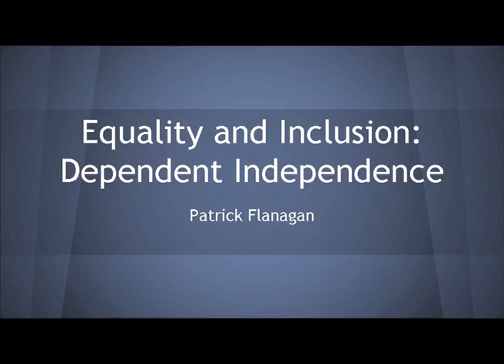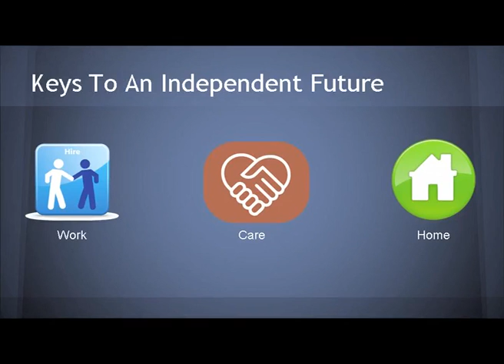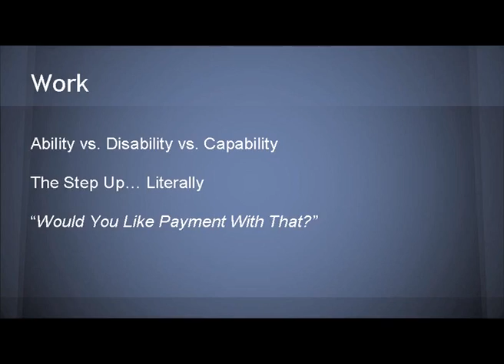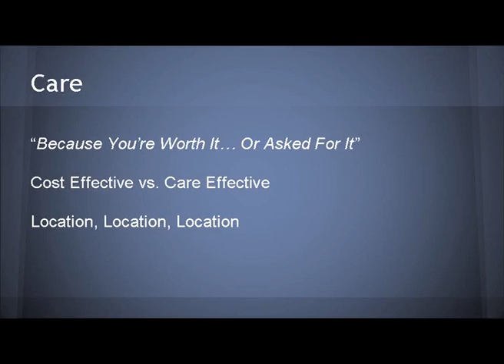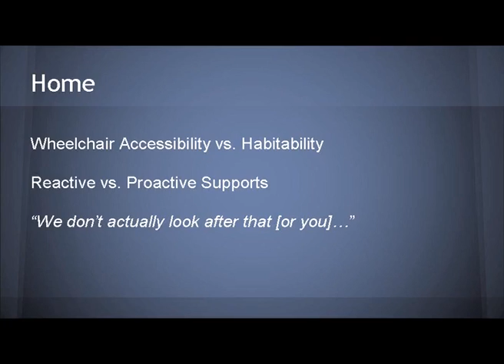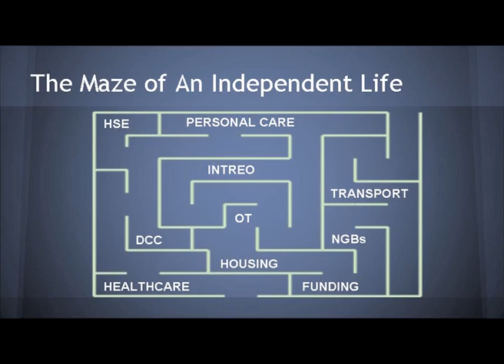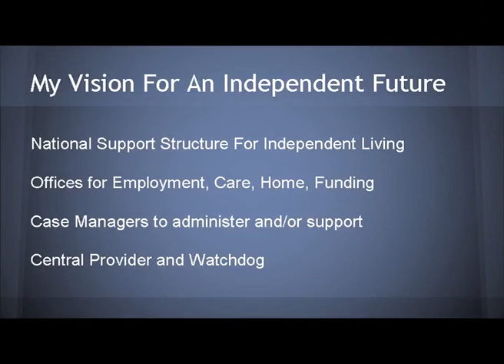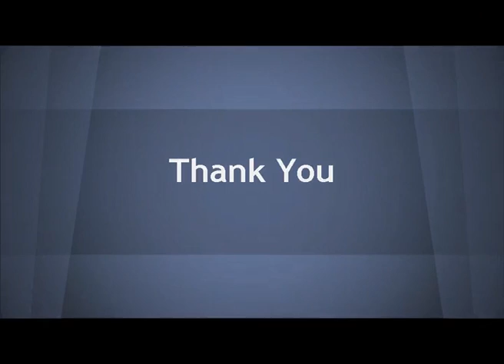Patrick Flanagan speaking at REAP14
Patrick is a person with the lived experience of disability, and currently works with Muscular Dystrophy Ireland (MDI).  Here, he discusses the challenges and opportunities of Independent Living, his ambition to get involved with social enterprise, and how he hopes the future of disability in Ireland will unfold.

Patrick took part in the session “The Future: Visions of an Equal and Inclusive Society for All”.